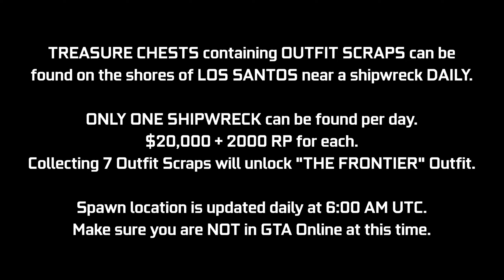GTA Online Shipwreck Location July 23, 2022 | Frontier Outfit Scraps | Daily Collectible Guide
A quick video guide for the Shipwreck Outfit Scraps Daily Collectibles added with the Los Santos Tuners Update. These Treasure Chests can be found at the shores of Los Santos near shipwrecks (1 per day) giving $20,000 & 2000 RP. In this video, I will be showing today's location (July 23rd - Day 332). If you collect 7 of these in total, you will unlock "The Frontier Outfit". This location will update daily at 6:00 AM GMT, try not to be in a GTA Online session at this time. This may cause your chest spawn to get bugged out for the day. Try to log off before this time & then log back in after this time.

Timestamps:
0:00 Introduction
0:10 Today's Location

16GB (8x2) DDR4 RAM (Dual Channel @2666Mhz)
Current Resolution: 1920x1080 @144Hz
Windows 11